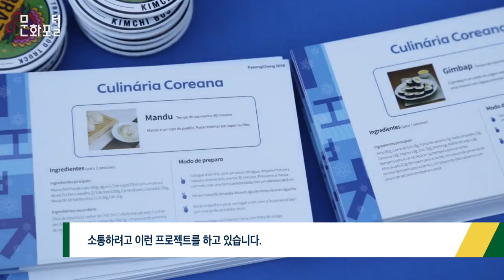[브라질/해외문화PD] 평창동계올림픽 이동형홍보관(K-food x 김치버스)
평창동계올림픽 이동형 홍보관(김치버스)

설명) 무언가를 맛있게 먹고 있는 브라질 사람들
오늘은 음식으로 2018평창올림픽과 한국을 알리는 김치버스 ‘류시형’씨를 만나보았습니다.

자막) 저희가 인제 올림픽 기간에는 리우데자네이루에서 그리고 올림픽이 끝나면 남미 전역을 돌면서 평창 동계올림픽이 다음 올림픽이잖아요? 그래서 한국에 대해서도 알리고 평창 동계올림픽에 대해서도 알리고 평창이 어디에 있는지 어떤 것을 하는지 다 음식으로 알리면서 소통하려고 이런 프로젝트를 하고 있습니다.

자막) 불고기랑 김치랑 양파초 저림을 해서 한식 스타일의 버거를 할 거고요 김치전, 오징어 넣고 김치전할 거고 돼지김치 제육 두루치기처럼 할 예정입니다.

자막) 아니요, 한 번도 안 먹어봤어요.
약간 매운 것 같은데 적당히 매워요. 그리고 맛있는 것 같아요. 별로 돼지고기 같지 않아요. 그리고 아직도 이 채소가 무엇인지 밝히는 중이에요. 근데 모르겠네요.

자막) 한국 음식 정말 맛있어요!
저는 개인적으로 한 번도 안 먹어봤는데 정말 괜찮았어요. 놀라운 맛이에요!

자막) 이거는 사실 제가 원래 그전부터 해왔던 김치버스 프로젝트를 계속 해왔거든요. 외국에서 한국 음식을 통해서 한국 문화도 알리고 한국 음식문화도 알리고 또 한국을 알리는 근데 이번에 평창동계올림픽 조직 위원회에서 연락이 와서 음식을 통해서 평창도 홍보하고 한국도 알리는 일을 하고 싶다 해서 저도 그것에 맞춰서 기획을 했죠

설명) 브라질 리우 마라카낭 주경기장, 인근에서 열린 푸드트럭 축제에 3일 동안 참여한 평창동계올림픽 이동형 홍보관은 8월 14일을 끝으로 성공적으로 끝마쳤습니다.

설명) 2018 평창동계올림픽 이동형 홍보관은 리우 올림픽 기간뿐만 아니라 남아메리카 전역을 돌며 한국의 음식과 평창동계올림픽을 알릴 것입니다.